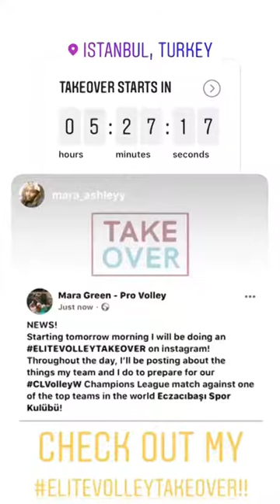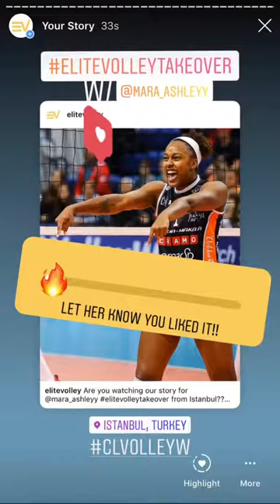Mara GREEN (Pro EliteVolleyFAM) | Instagram